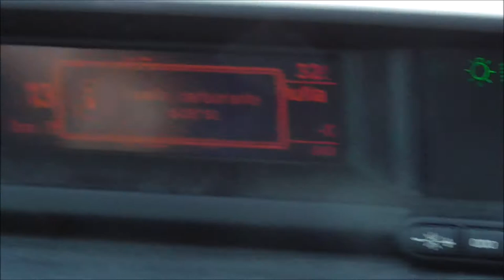Borgio Verezzi -1- L'inizio del viaggio.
Il primo vero capitolo della nostra vacanza in Liguria a Borgio Verezzi.

The first chapter of our holiday in Borgio Verezzi, Liguria.